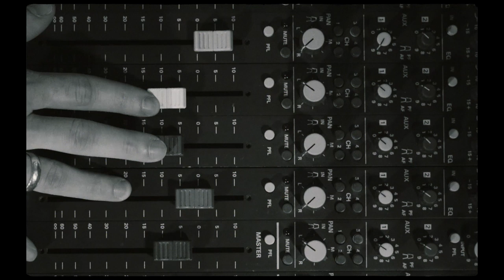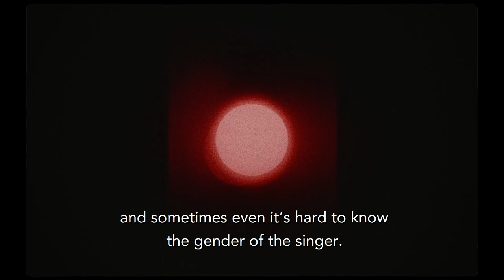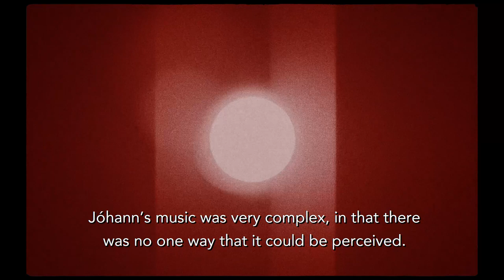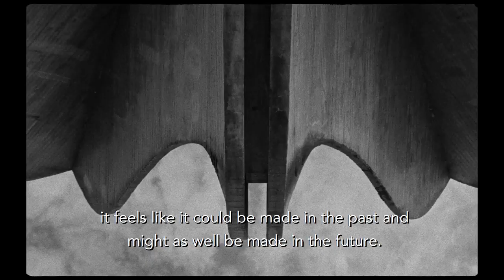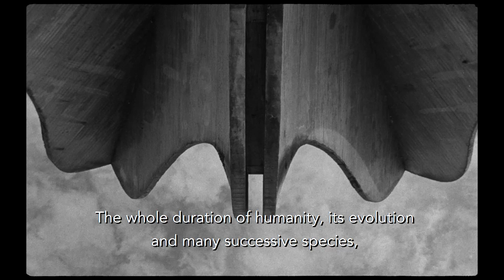Jóhann Jóhannsson & Yair Elazar Glotman - Last and First Men OST (Trailer)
A film by Jóhann Jóhannsson
Narration by Tilda Swinton based on the novel by Olaf Stapledon

Deutsche Grammophon releases Jóhann Jóhannsson's and Yair Elazar Glotman's monumental score for Jóhannsson's stunning directorial debut 'Last and First Men'. It is now available digitally as well as on CD and vinyl, alongside the film on Blu-ray. The limited deluxe vinyl edition of the soundtrack also features three premium art prints.

“The movie is a testament to the strength of wisdom more powerful than death itself.”

“A dazzling vision of the apocalypse…one of the most original sci-fi movies in recent memory. Hypnotic.”
- IndieWire –